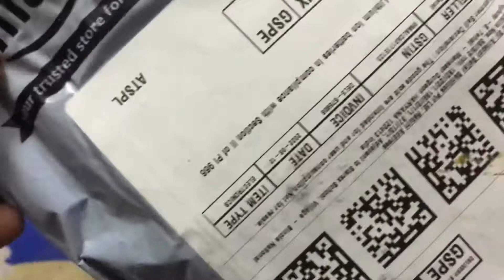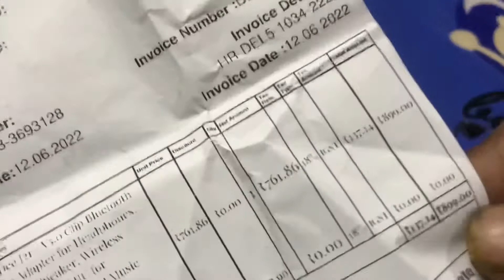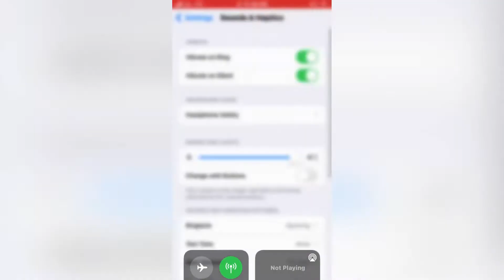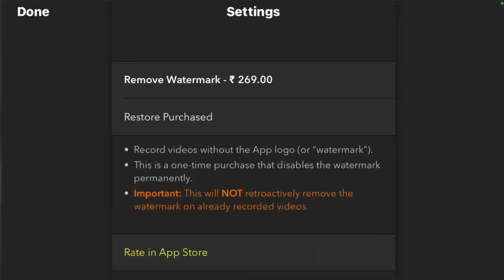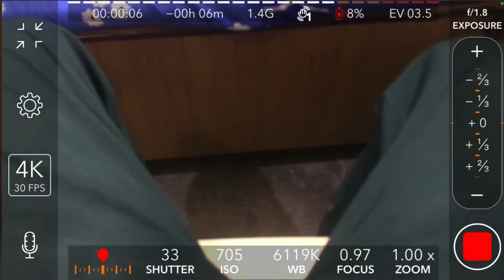VeeDee Wireless Mic || For YouTuber J21 Bluetooth Recording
VeeDee Wireless Mic best option
For YouTuber this mic Bluetooth connecting nd connect (cinema fv 5 lite)
Nd very very best option good working
Mic nd purchase price 900 Amazon
Try this mic best option

Product link VeeDee J21 - V5.0 Clip Bluetooth Audio Adapter for Headphones, Headset, Speaker, Wireless Receiver with MIC for Hands-Free Call and Music Home/Car Stereo Music Streaming Sound System

World vlogs pb018

My Instagram Id shiva_pb18

My Facebook id shiva shiva Mahajan